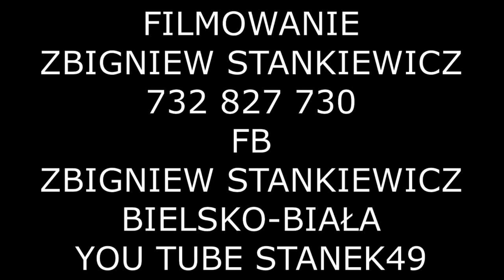STANEK49 POTAŃCÓWKA Cz.2/KAPELA FEDAKÓW/-VI ŚWIETO PIEŚNI ZARZECZE k/ŻYWCA 04.11.2023